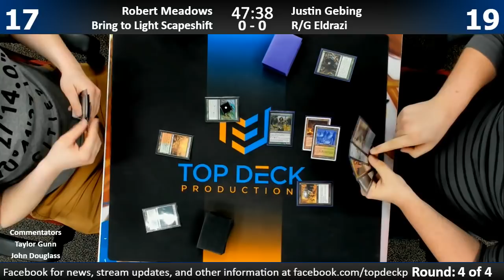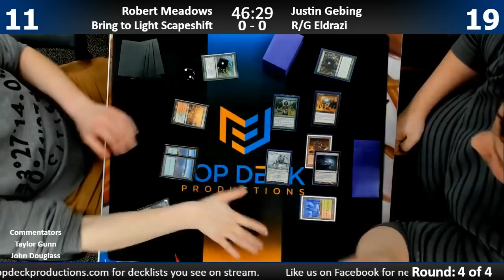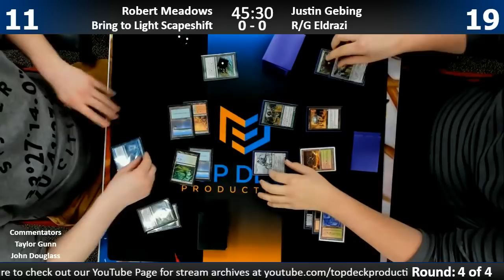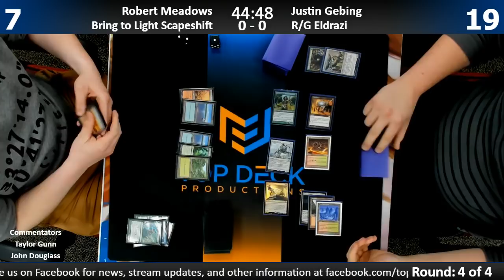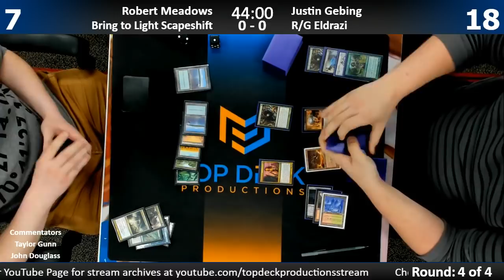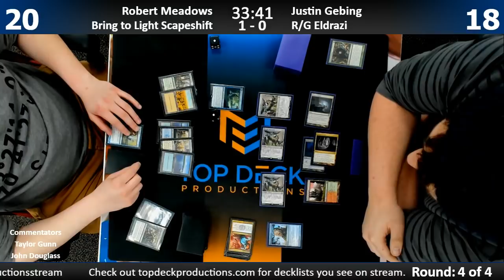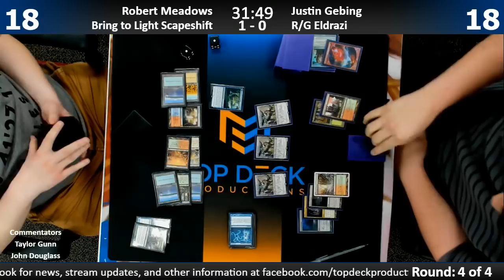Modern w/ Commentary 4/17/18: Robert Meadows (BtL Scapeshift) vs. Justin Gebing (R/G Eldrazi)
1065 Reading Rd, Mason, OH 45040